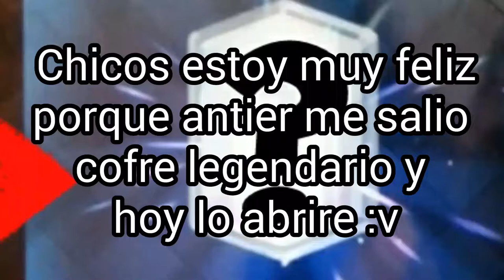Habro cofre legendario y pasa esto (termina mal)